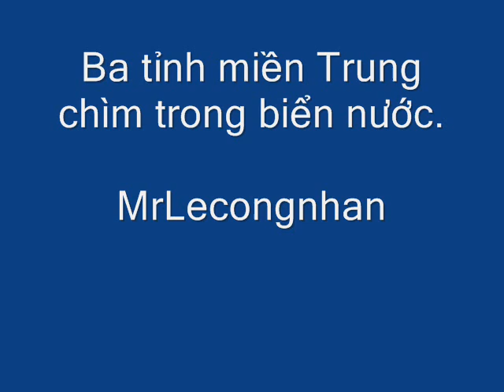Tin khẩn : Hà tĩnh, Quảng bình, Quảng trị chìm trong biển nước